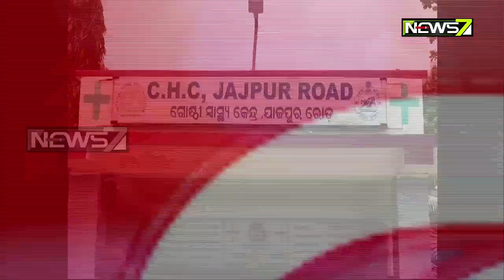Doctor Kicks Out Leprosy Patient, Thrashed in Jajpur